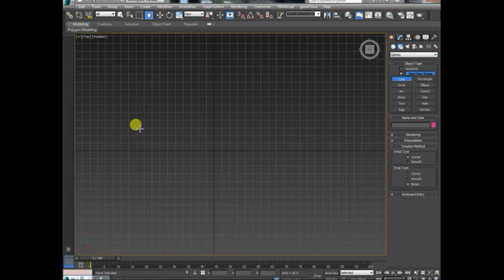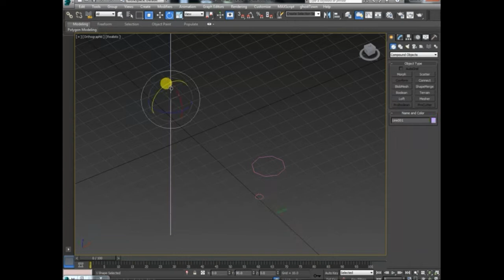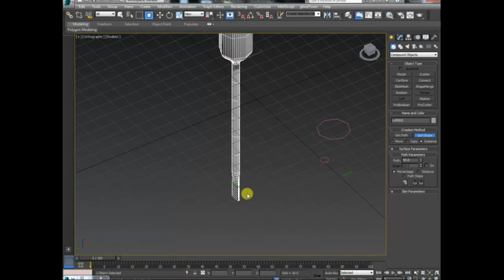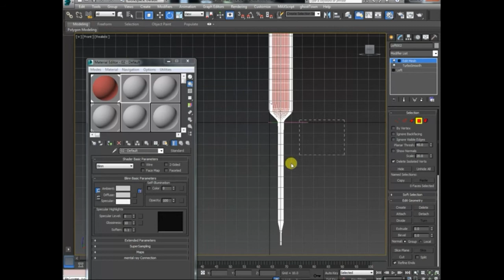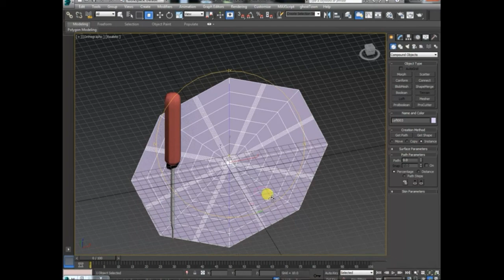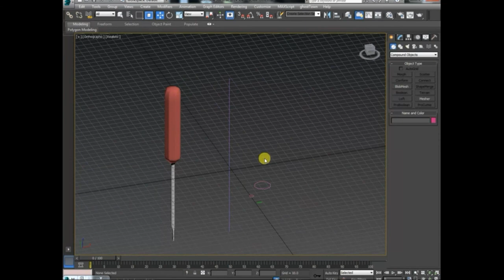3Ds max loft tutorial screwdriver model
This course covers basic tools and techniques in 3ds Max Design 2012.  When you are done with this course you will have built a model and photo-realistic rendering of a chess set.  We begin with an overview of the graphic user interface, setting up a project, and solid and spline modeling techniques.  Once the chess set and pieces are modeled we move on to material & lighting basics as well as Mental Ray rendering techniques.